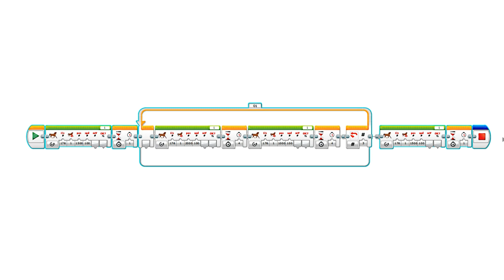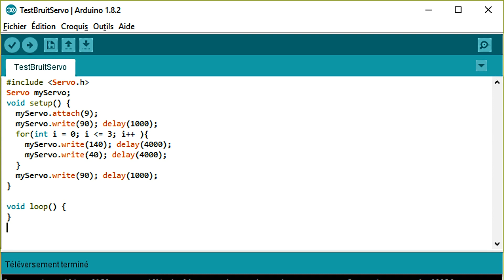EV3 vs Arduino using RC servos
In this video, I show that you can use RC servos with the EV3 as easily as with an Arduino, thanks to the NXTServo-v3 from Mindsensors.